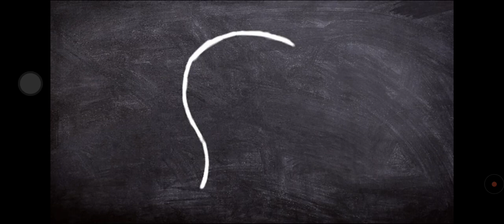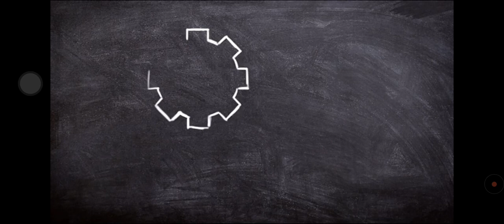চাঁদে ঘাটি করতে চায় চীন